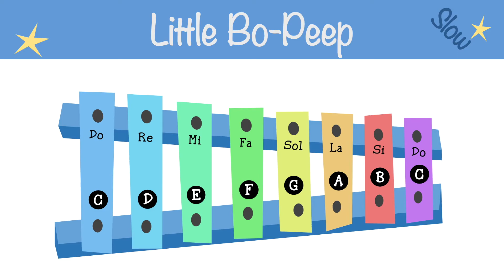Little Bo Peep - Xylophone tutorial and songs for beginners - Slow version